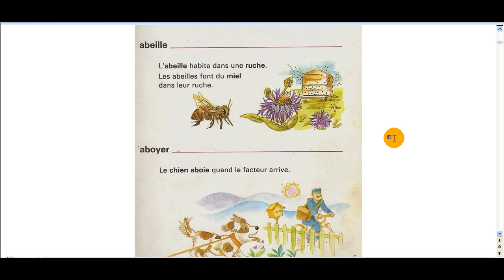Estudando Francês: treinamento de pronúncia e vocabulário